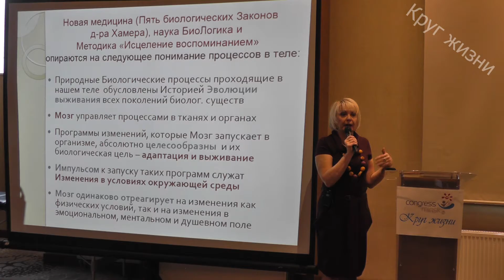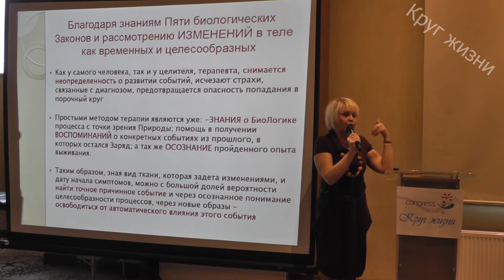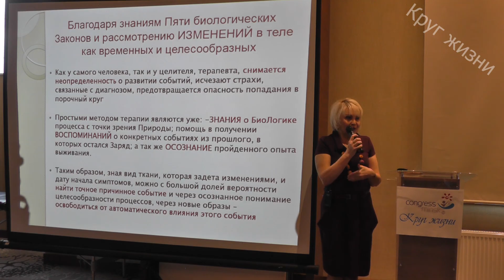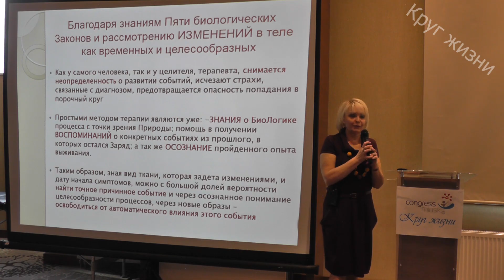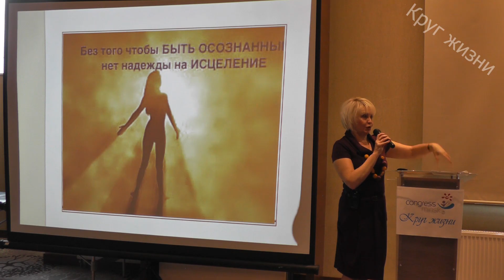Елена Светлая «Исцеление Осознанием и Воспоминанием при аутизме, ДЦП, рассеянном склерозе»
Регистрация: X Конгресс «Круг жизни» 21-23 февраля 2020г.

Елена Светлая - член НАНМ, специалист по Германской Новой медицине и Методике «Исцеление воспоминанием», по Гуманистическому гипнозу, диафрагмальным практикам коррекции организма, по висцеральной хиропрактике, по мягкой правке и гомеопатии.

Автор интернет-проектов:
- Эко-Здрав Клуб
- Видео Портал Оздоровительных Знаний «Новознание»
- Онлайн Конференция «Ассамблея Экспертов Эко-Здоровья»
- и автор онлайн курсов:
«БиоЛогика недугов — Психосоматика любых изменений в теле в разрезе тканей организма (10 частей по 10 системам тела)»,
«Мои любимые суставы»,
«ДЦП, аутизм, рассеянный склероз, эпилепсия, болезни Паркинсона, Альцгеймера и др.  — работа с причиной»
Психосоматическая коррекция зубных и челюстно-лицевых недугов.